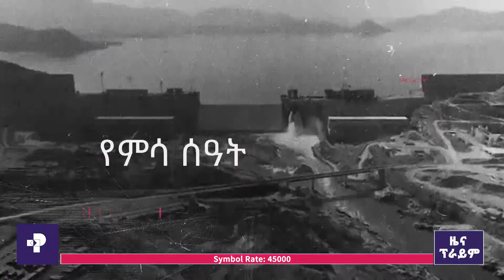አጫጭር የቀን ዜናዎች | መስከረም 05-2014 ዓ.ም|Prime Media